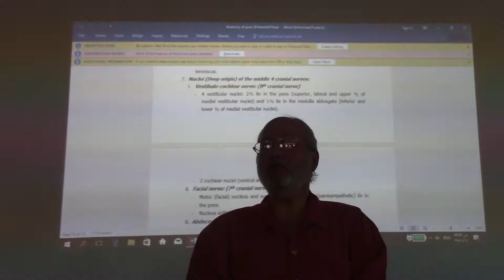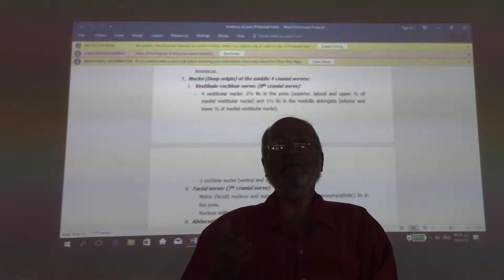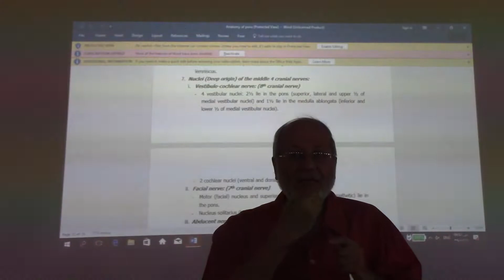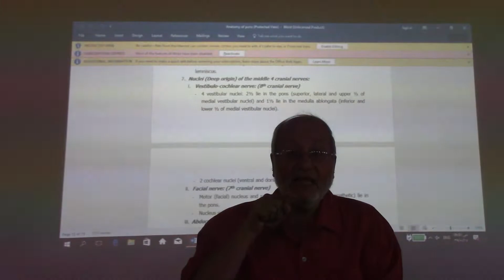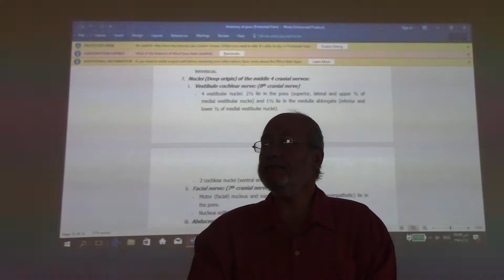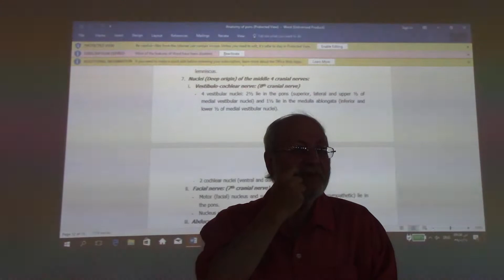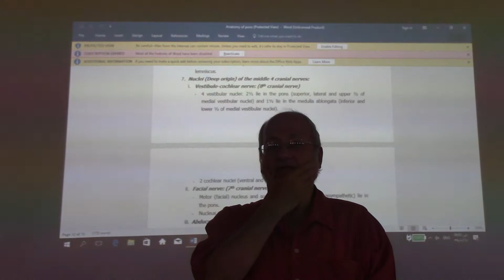Neuroanatomy 44 ( Pons , part 6 ) , by Dr. Wahdan